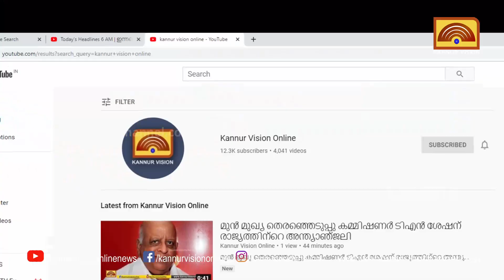ഒരു ചിത്രം ആയിരം വാക്കുകളേക്കാൾ വാചാലമെന്ന് തെളിയിക്കുന്ന ചിത്രങ്ങളെന്ന് ടി പത്മനാഭൻ